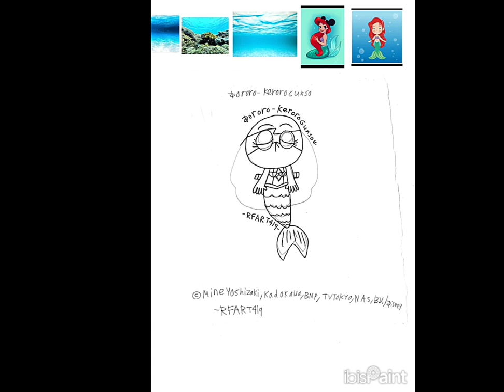9-22-2023 - How to Draw Dororo from Keroro Gunso (Little Mermaid Parody) - 2nd Concept Artwork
This is my future Little Mermaid parody student animated tutorial film, made on September 22, 2023, about how to draw a cute happy Dororo from Sergeant Keroro anime in Disney's The Little Mermaid parody as a second Concept Artwork.

Reference Links:
Cute Dororo: